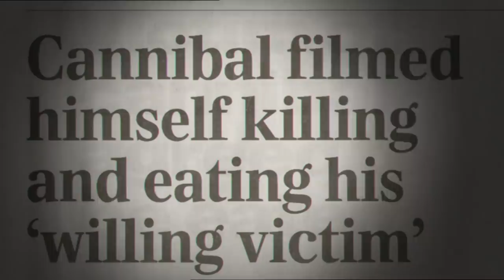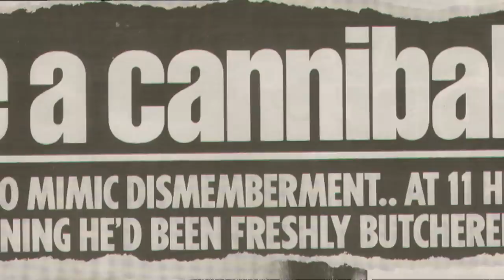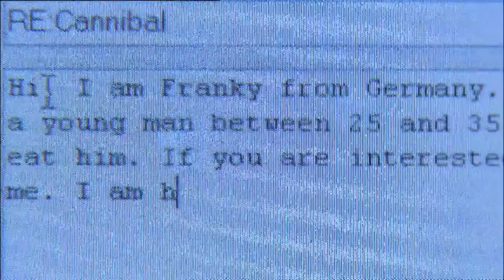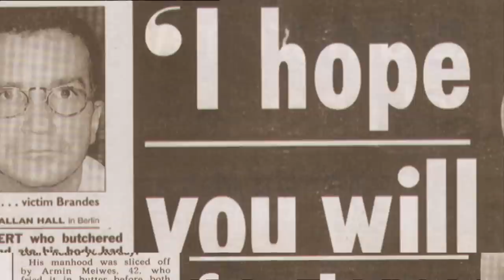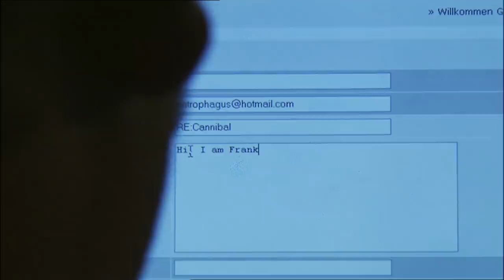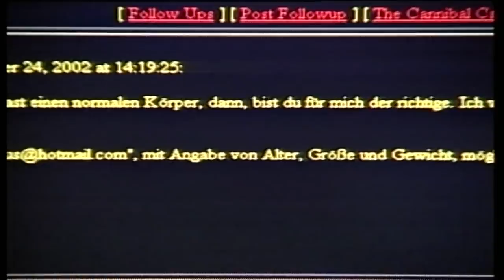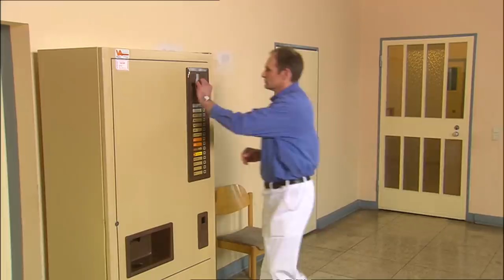The cannibal who 'ate a man with a glass of fine red wine' | 60 Minutes Australia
Full Episodes | The Cannibal (2008)

If you saw him in the street, he wouldn't rate a second glance. He looks so ordinary. But he's not. Armin Meiwes is a cannibal. In March 2001, he killed a man and ate him with a glass of fine red wine. A crime so bizarre it horrified and mystified the world. You see, Meiwes' victim was a willing accomplice, he actually wanted to be eaten. A rare case of what they call "love cannibalism". Now you're going to meet this quiet, unassuming man who became a monster. For the first time, he'll tell his chilling story.